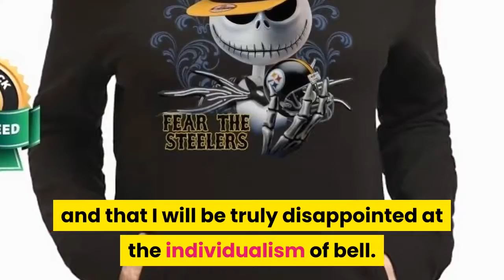[NIGHTMARE BEFORE CHRISTMAS GIFTS] JACK SKELLINGTON FEAR THE PITTSBURGH STEELERS SHIRT, HOODIE